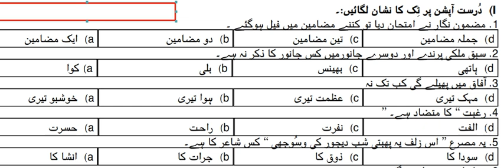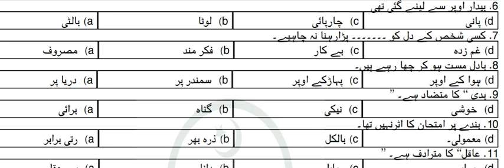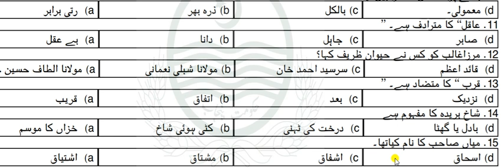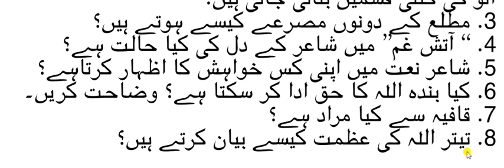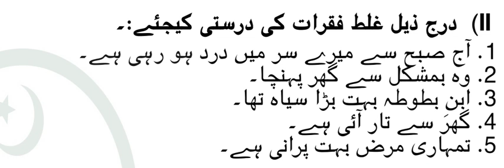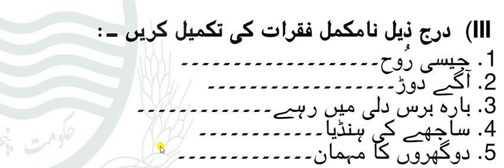9th Senior I Urdu Paper SQs etc I 13-4-2020 I